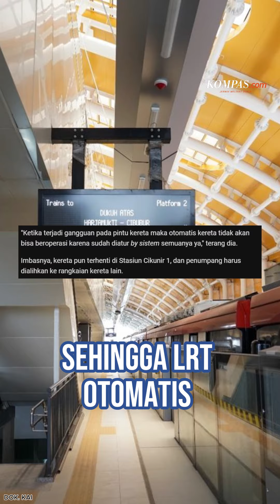LRT Jabodebek dan Keluhan-keluhan Warga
LRT yang baru beroperasi selama 3 hari sudah mendapat beberapa kendala dan keluhan dari masyarakat. Mulai dari pintu yang tidak bisa tertutup yang mengakibatkan penumpang dialihkan, lampu serta ac yang mati, rem yang tidak nyaman, hingga pintu yang terlalu pendek.
Video Editor: Imawati Tia
Produser: Nibras Nada Nailufar